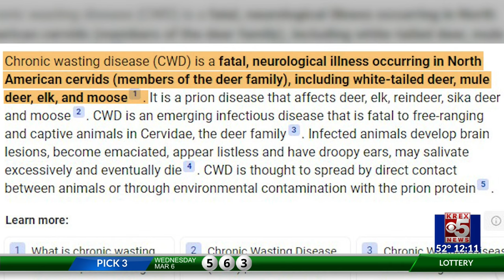CPW study shows zombie deer disease affects 40 out of 54 deer herds in Colorado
Zombie deer disease, or chronic wasting disease, is a 100% fatal neurological illness attacking North American Cervids. And it's more prevalent than you may think - 40 out of 54 deer herds in Colorado are infected, and 17 out of 42 Colorado elk herds are infected too. Let's break down how this disease works, and if there is any threat it could jump species.